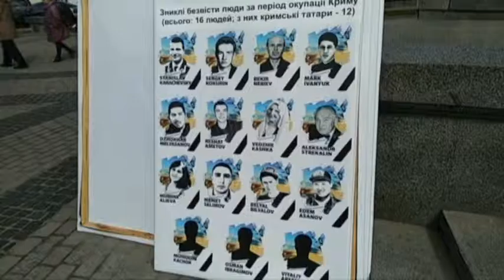08.04.2019. Новини. 07:30